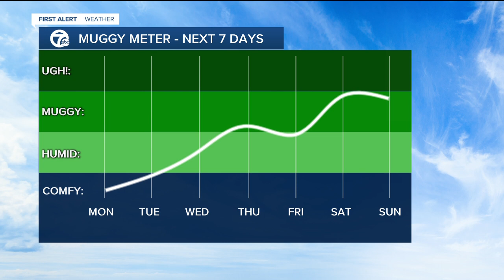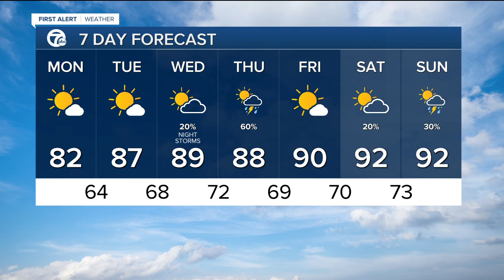Comfortable today before a warm-up through the week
Metro Detroit will have a comfortable Monday before a warm-up through the week into the 90s by the weekend.